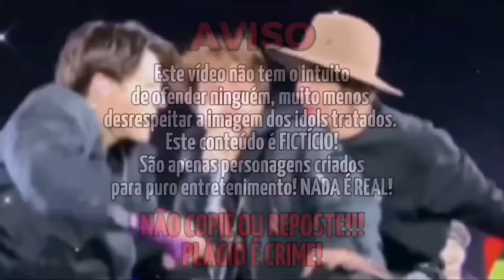[Redublagem BTS] A LIVE ACIDENTAL | BABYminnie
❥ VIDEO NOVO! Eu real amei fazer isso kkkkk Mudei a voz do jimin, pq a voz fina dele tava me dando agonia, ok?

Contato/Parceria

                       Ou
Dm no Instagram:@babyethanol_

Links

╬ Meu Editor: Sony Vegas Pro 17

•Curte se gostou.
•Compartilha para ajudar.
•Comenta o que achou.
•Se inscreve para ver mais como este.

💜 LOVE YOURSELF 💜